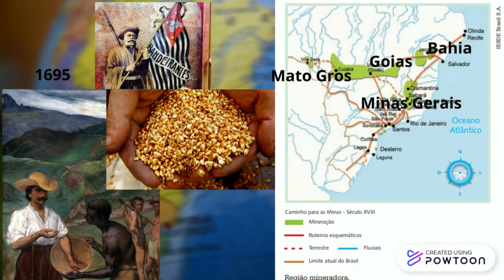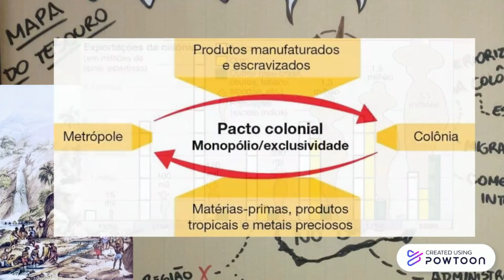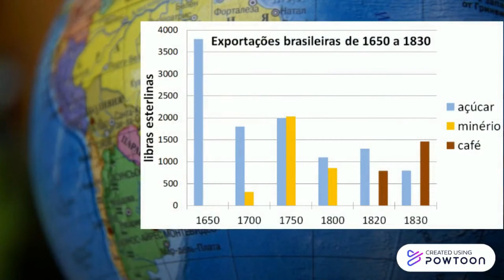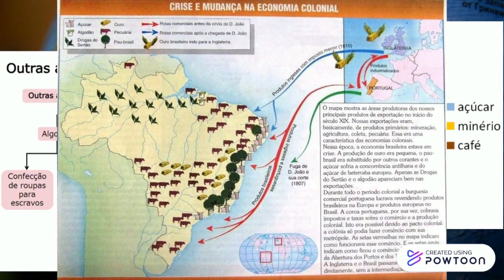Regressão econômica e expansão da área de subsistência (Capítulo XV da Formação Econômica do Brasil)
Vídeo sobre o capítulo XXXV, "Os dois lados do processo inflacionário", do livro Formação Econômica do Brasil de Celso Furtado
Produzido por Clinton Junior George sob a supervisão do professor Elói Martins Senhoras